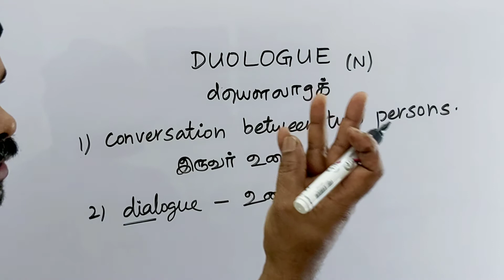DUOLOGUE tamil meaning/sasikumar